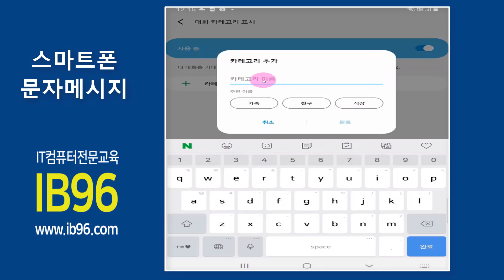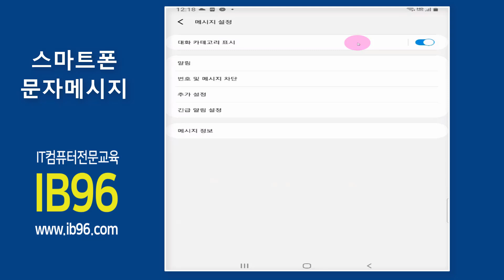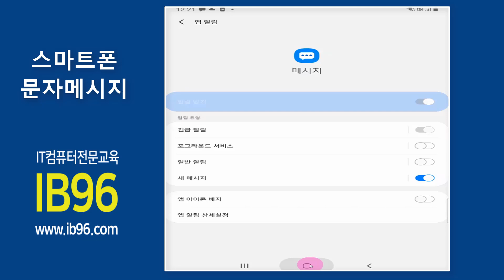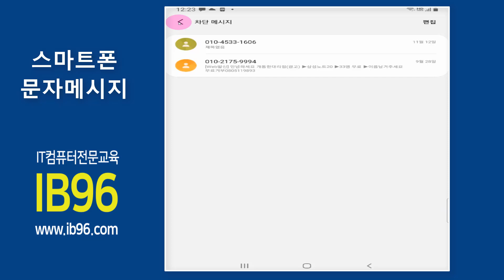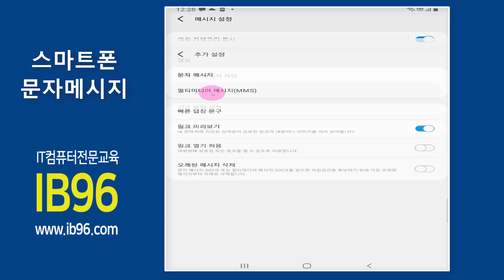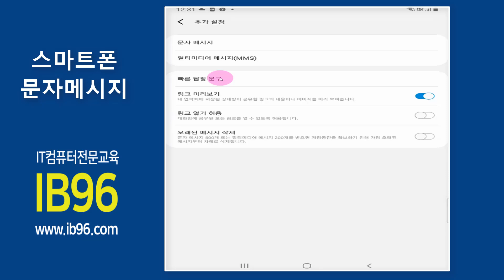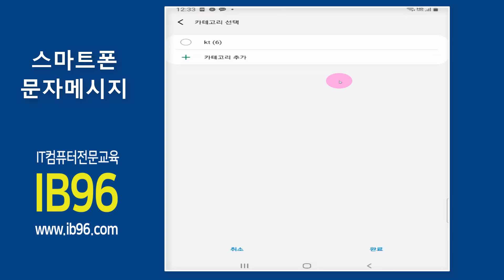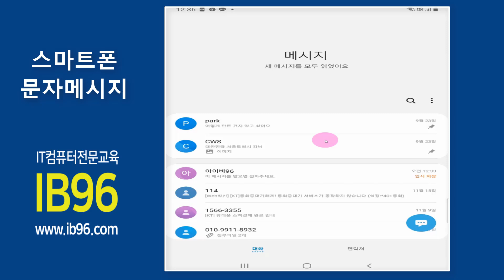스마트폰을 편리하게 사용하는 방법 _문자 메시지 기능 활용(문자차단및 알림설정 핸드폰 필수기능)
☞ 컴퓨터및 스마트폰 IT 기기 엑셀 프리젠테이션 한글 문서작성